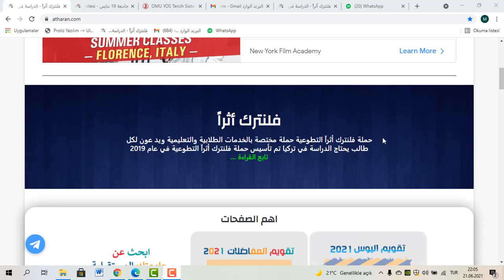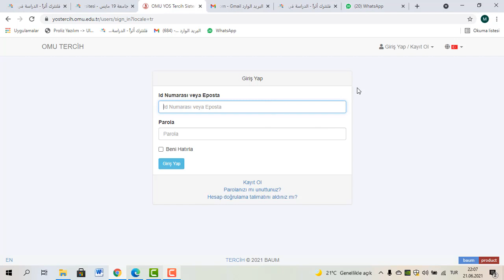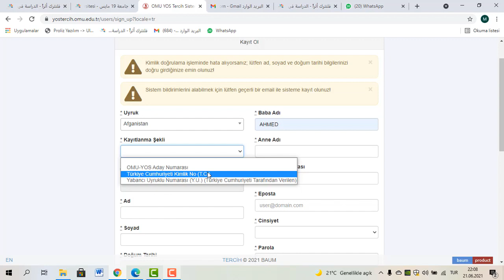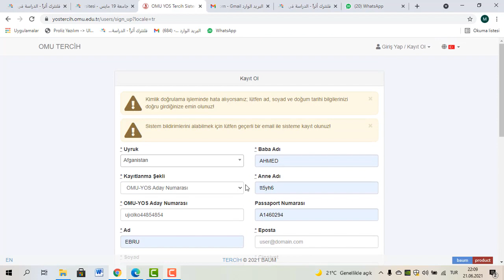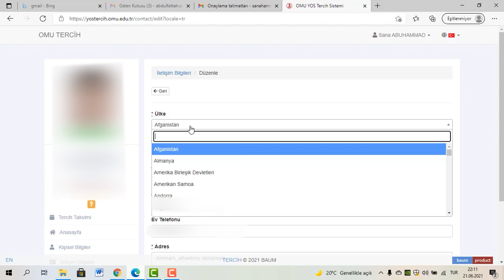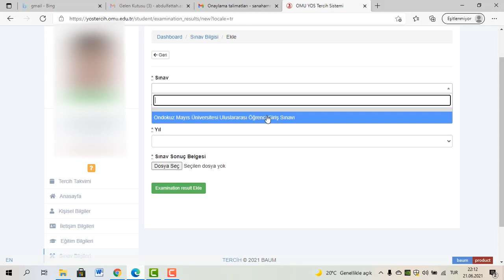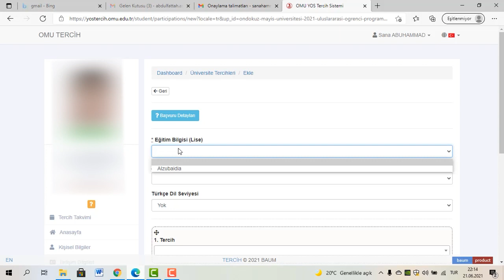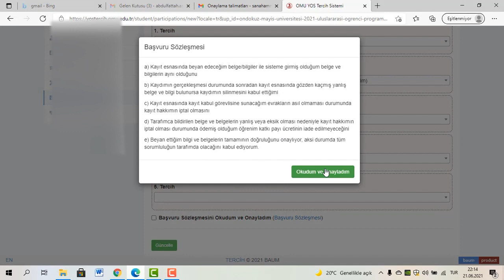كيفية التسجيل على مفاضلة جامعة 19 مايس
وايضا معلومات عن امتحانات اليوس واسئلة سنوات سابقة اضافة  لفكر جديده وملفات هامة لطلاب اليوس عن طريق موقعها إلكتروني تجدونهم هنا :